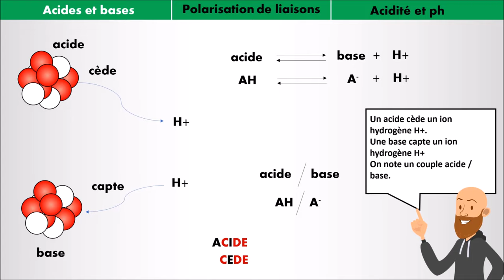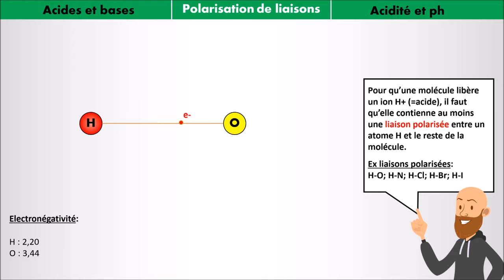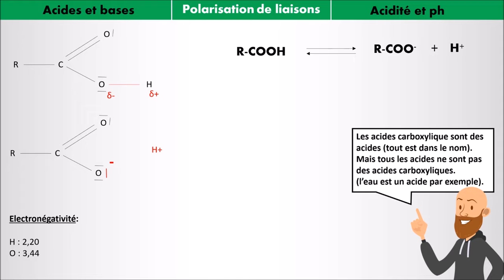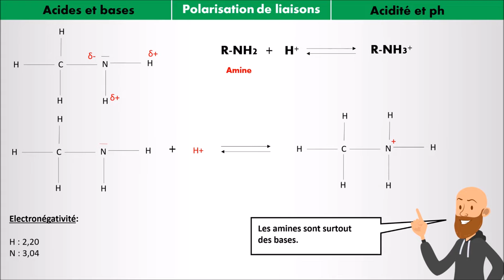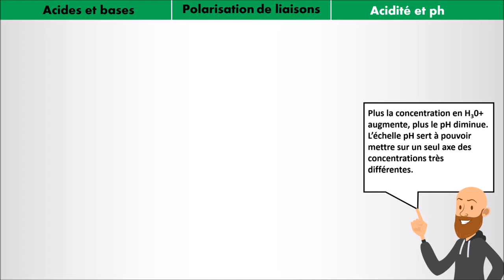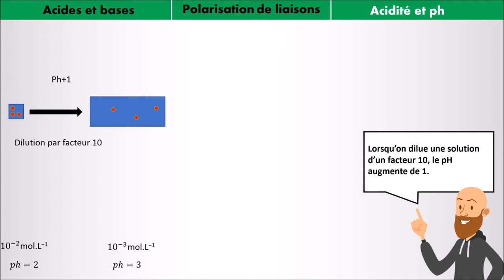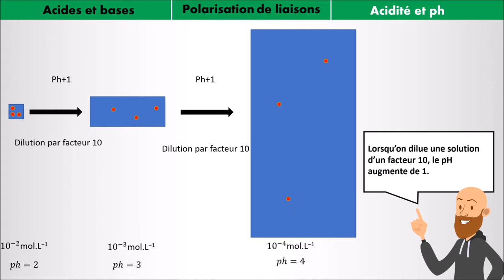Transformations acide-base et le potentiel hydrogène (ph) - cours de physique chimie spé terminale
📈Les transformations acide - base et le potentiel hydrogène (pH). Parfait pour les révisions, les classes inversées, préparer le bac, ...
🎁Couple acide/base, potentiel hydrogène, pH, réaction acido basique.

▬▬▬▬▬ NOS LIVRES DE RÉVISION  ▬▬▬▬▬
📖 La nomenclature en chimie organique
📖 Calculer une dérivée en maths